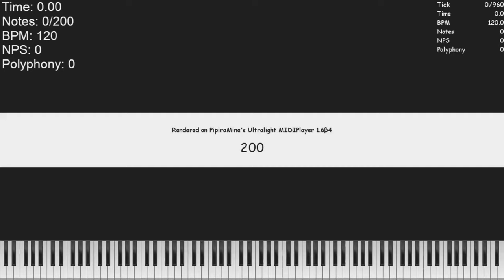(MY BLACK MIDI) 200 notes with PPQ 960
OV: Here!

Used Program: UMP 1.6β4, FFmpeg, Vegas 17
Used Soundfont: GMGeneric (100,000 voices)

MIDI Info:

File Size: 9.00KiB
Resolution: 960
Tracks: 600
Notes: 200
Memory to Open: 8.49KiB
Duration: 0.2
Tempo: 120.00

Moment Max NPS: 200
Overlapping Notes: 0～199

I used CJC Note Counter made by Conjac Jelly Charlieyan
Hashtags (ignore): blackmidi midi nutmidi orangepaprika67 danidanijr dream2504 piano impossiblepiano notes bpm #2023